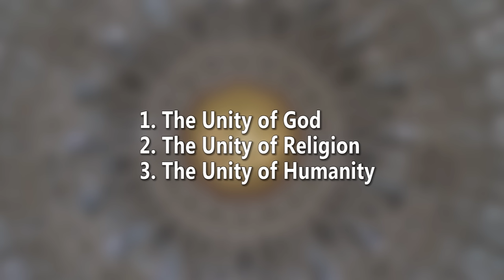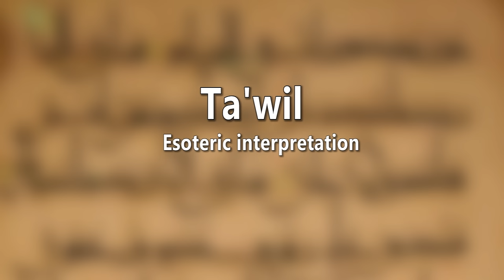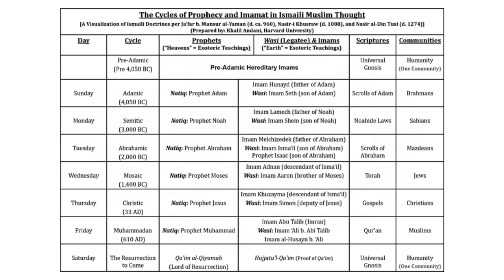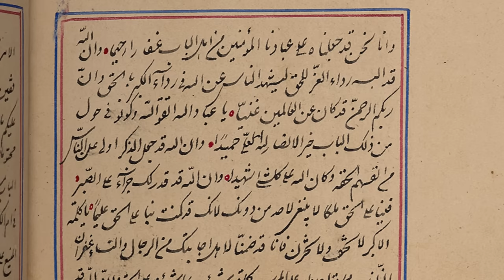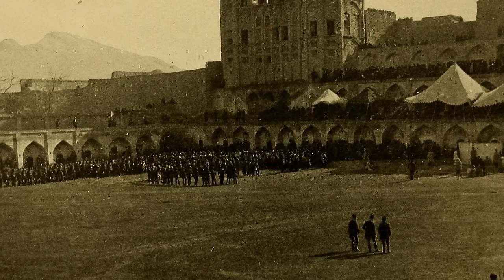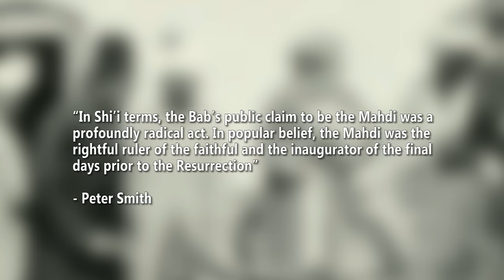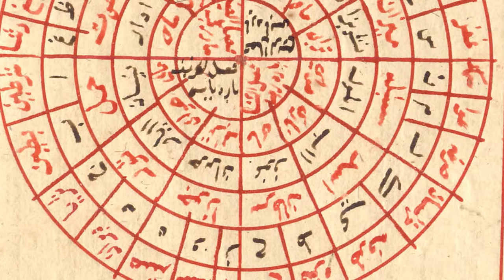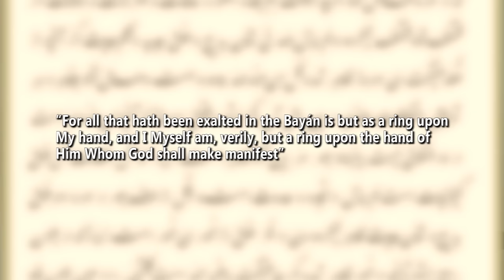The Bahá'i Faith [Part 1] - Origins & The Báb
This is the first video in a two-part series on The Bahá'i Faith - one of the youngest and fastest growing religions in the world.

In this video, I use slides created by Dr. Khalil Andani without properly crediting him. This was a mistake on my part, check out his channel

Link to the film "The Gate", footage from which was used in this video:
(It's a good introduction, but made by Baha'is so keep in mind that it is a biased version of events)

Sources/Further Reading:
Smith, Peter (2008). "An Introduction to the Baha'i Faith". Cambridge University Press.